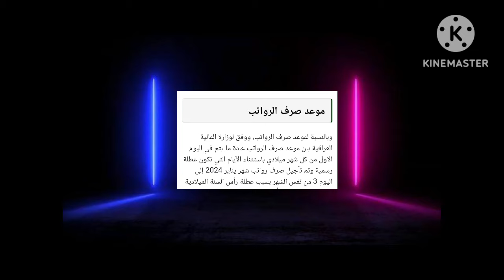مبرووك ..تم البدأ بتمويل رواتب المتقاعدين لشهر شباط 💥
اهلا بكم مشاهدين قناة العراق نيوز نقدم لكم اهم واخر اخبار العراق والمتقاعدين بشكل مستمر